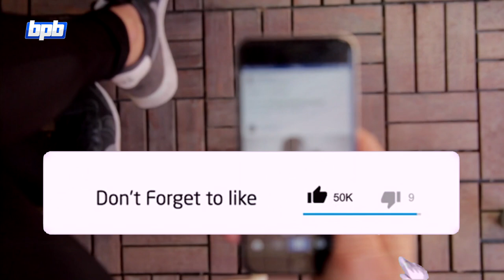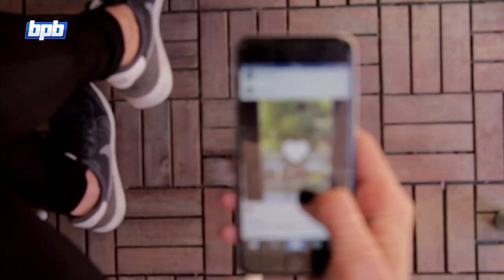Top 10 Most Venomous Snakes in the World Hindi - Urdu | BPB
The world's unique and record-making snake
The snake is a highly resilient and dangerous animal - 2900 species of snakes are found around the world, of which about 400 are highly poisonous. The snake has the ability to swallow an animal more than twice the diameter of its head - but the snakes we are going to mention here through Deutsche Welle are unique and record-making snakes in the world.

The most poisonous snake
The 'inland tie-pan' found in northern Australia is the most venomous snake in the world. According to scientists, as much as one poison is released, it could kill about 100 people. The poison of this snake affects the nervous system, blood and muscle.

Most deadly
The largest number of snakes in the world has been killed by x-carnitas. It hits extremely fast and that's why it's called the most deadly snake. His eyes shine like a cat's.
The biggest snake
The green anaconda is considered to be the largest snake in the world. Found in the jungles of South America, this snake favors dark and deep waters. Many snakes of this breed are up to 29 feet tall. This snake possesses very powerful muscles.

Greater than Green Anaconda
Green Anaconda's status in front of Titanobu is diminished. This snake used to be a reality in prehistory. The ancient remains of Titanobua were discovered in Colombia. It is estimated that 40 million years ago, the snake lived on the water's edge and was up to 13 meters long.

The smallest snake
The thread-like snake called Barbados is only ten centimeters long and has a thickness of a noodle. The snake was discovered in 2008 on the Caribbean island of Barbados.

The greediest snake
The snake's lower jaw is flexible and can swallow prey twice as large as its size. But sometimes greed leads to their own death. This photo was made in 2005 in Florida's National Park. The dragon tried to swallow the crocodile and burst itself.

Disguise Specialist
Is this an address? No, it's a snake called the Gabon Viper. This snake specializes in the appearance of dry leaves. It has the poisonous teeth of the largest snake. Its teeth are up to five centimeters long, but this snake rarely does any harm.

Clever snake
This snake, called King Snake, is not poisonous, but it does not let other animals know it. At risk, it makes it look like a poisonous snake so that others may feel it is dangerous.

There is no living without water and drought
Such snakes like to stay in the water and many of them are very poisonous. Sea snakes can be up to three meters long, about ten feet long. This species of marine snakes cannot survive without drought because they have to come out of the water to digest their food.

Flying snake
This snake spreads itself and pushes forward so that it can fly from tree to tree. That is why they are called 'Flying Snacks'. These snakes climb up to 30 meters high on the tree.